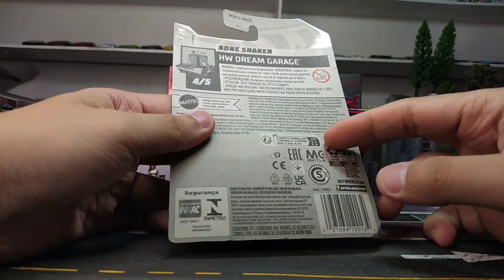Hot Wheels Gold Boneshaker from HW Dream Garage series